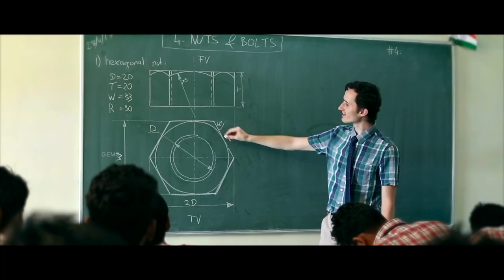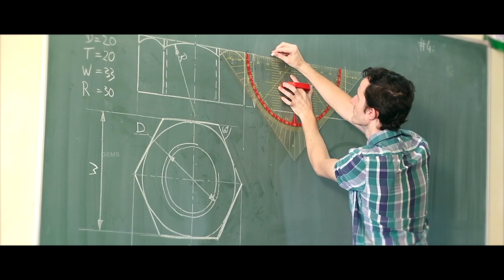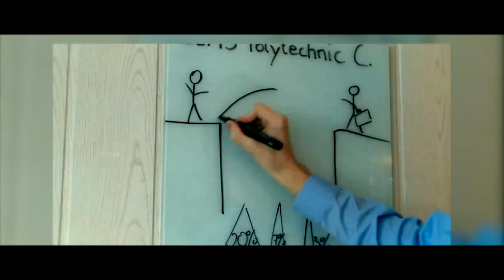GEMS Polytechnic College (Aurangabad, Bihar) - Official documentary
Started in the year 2015 ,GEMS Polytechnic is a Chapter in GEMS which runs 4 ITI's, 1 Nursing School, 100 Schools and short term certified courses. GPC has scaled to a greater height within a short frame of time in terms of result, quality education and Job Placements.